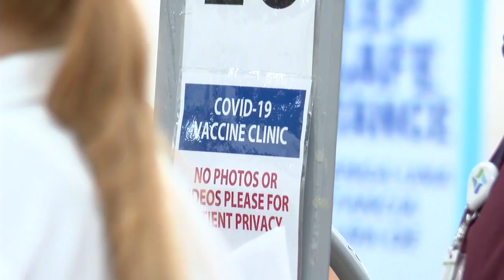Shift in supply and hours for Brazos Hub, sees diminishing demand in first-doses